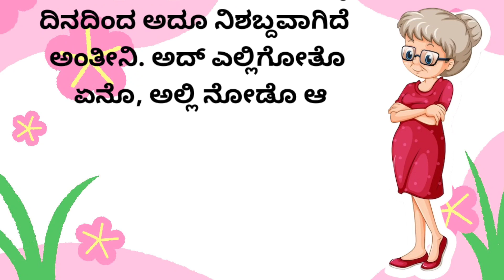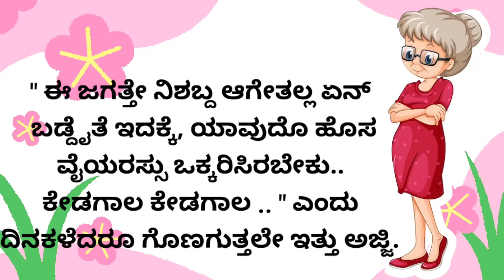Kannada Comedy story about Ajji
K A N N A D A

                ⚪YOU CAN BE MY FRIEND ON⚪

ನೀವು ನನ್ನನ್ನು TAG ಮಾಡಲು ಕೆಳಗಿರುವದನ್ನು ಬಳಸಿ